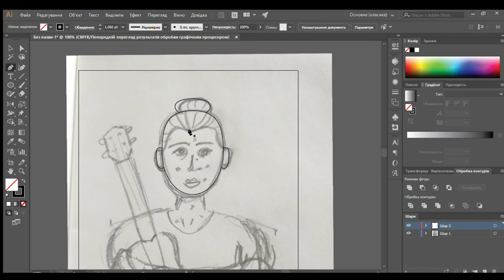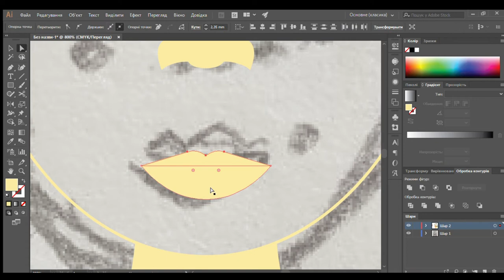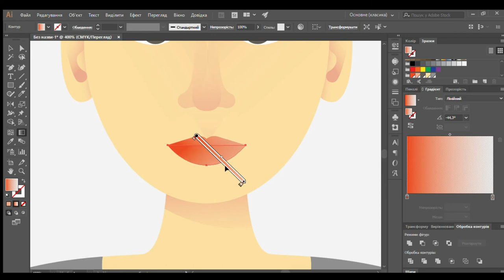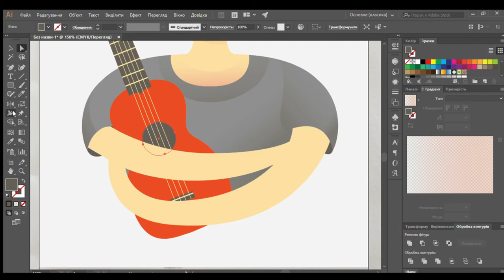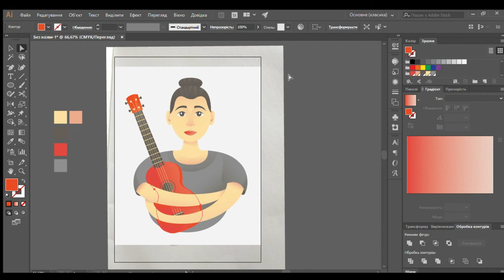Girl with ukulele and chickenpox. Vector flat illustration speedpaint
Process of making vector flat illustration in Adobe Illustrator. This is me while I was sick with chickenpox and playing ukulele a lot in my isolatiob. Some experiments with textures, lines, gradients and colors.

I have other speeddrawing videos. Chek them out on my channel.